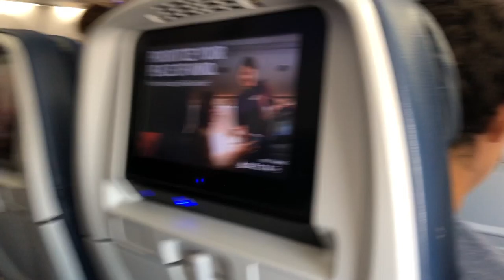Trip to Colorado Part 2!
Shannon and Anthony continue their trip to Colorado by visiting Colorado Springs, Casa Bonita, and celebrating the Fourth of July!